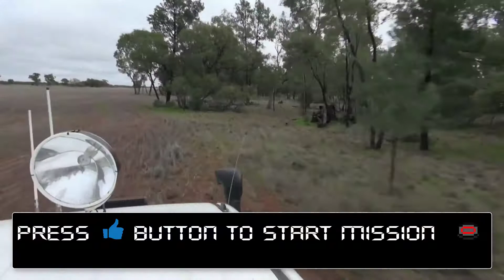Street fighter - Men vs Animal (Funny Video) Ep 8